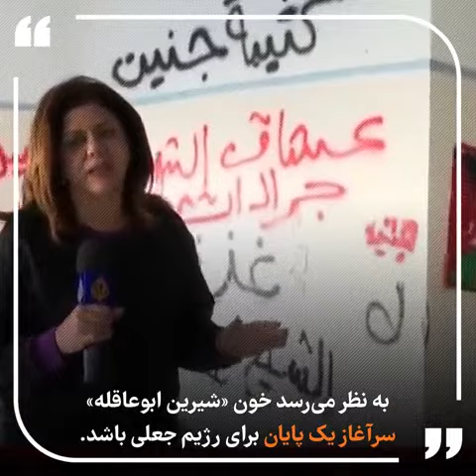آیا ترور شیرین ابو عاقله ؛ خبرنگار مسیحی شبکه الجزیره، بشکه باروت منطقه را منفجر خواهد کرد؟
🎥 آیا ترور خبرنگار مسیحی شبکه الجزیره، بشکه باروت منطقه را منفجر خواهد کرد؟